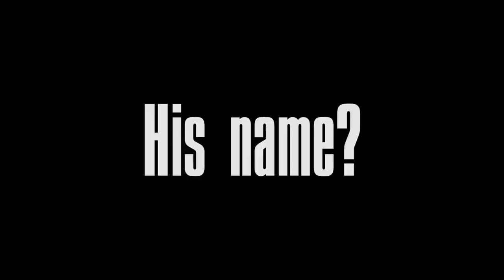Bayard Rustin and Asian America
Inspired by Gandhi, Bayard Rustin transforms the civil rights movement and mobilizes support to welcome Southeast Asian refugees.

Credits:

Bo Mirhosseni — Producer/Director
Victoria Chalk — Editor
Taiyo Na — Narration
Theresa Vu — Recording Engineer
Eurie Chung — Colorist
Mia Stewart — Sound Mixer
Renee Tajima Pena — Executive Producer
Jeff Chang — Executive Producer

THE MAY 19 PROJECT TEAM
Renee Tajima-Peña • Jeff Chang • Janet Chen • Kana Hammon • Eurie Chung • Annie To • Rebecca Shea • Karin Chan • Hannah Joo • Diana Khong • Hannarei Kinsey • Gwen Phagnasay Le • Teja Foster

Thank you Wondros, Otherwise, Get Social with Teja, Matthew Wang and his AAPI Composer Collective